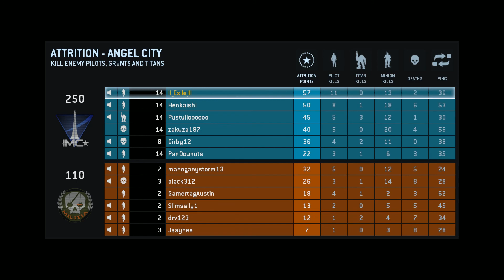Titanfall Gameplay - Attrition on Angel City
Titanfall beta gameplay on PC.